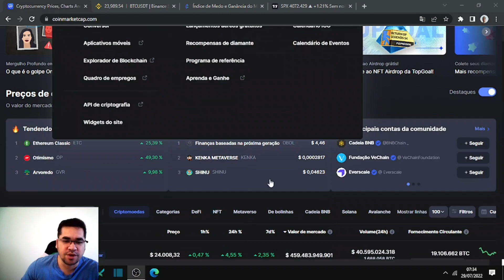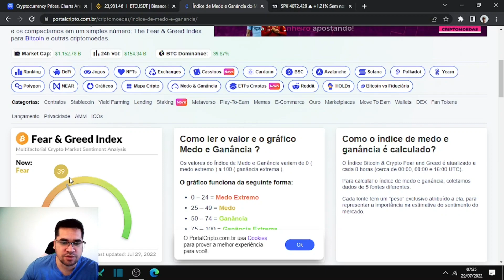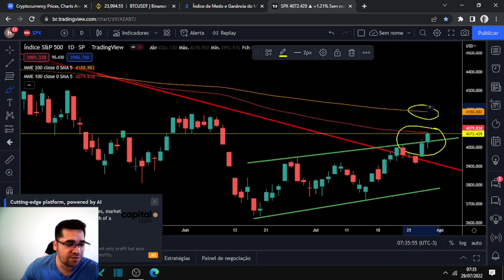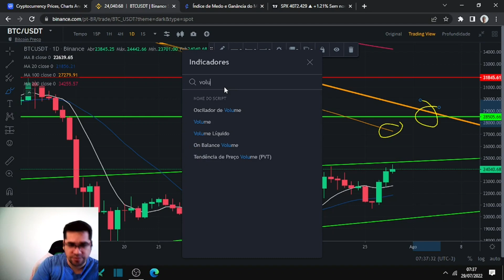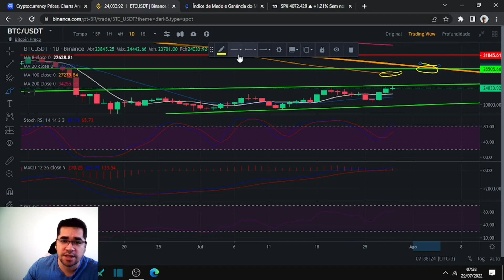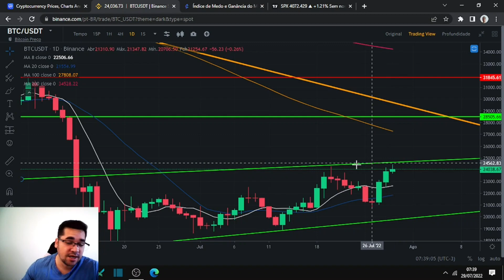Biticoin em forte alta,S&P500 em forte alta, será que vamos continuar com essas fortes altas?